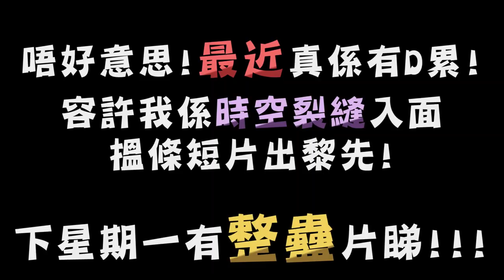【時空短片】妹妹反對哥哥系列！！開場音樂唔好咩？！大家幫我做主呀！！！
拿！今次真係你地話事啦！快Ｄ投票啦幫我！！
下星期一睇整蠱片～！